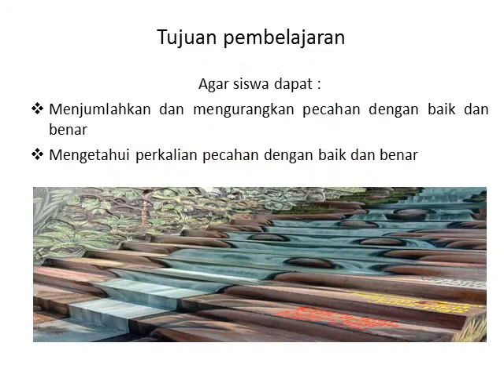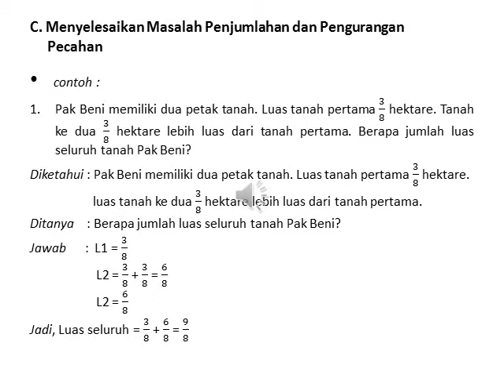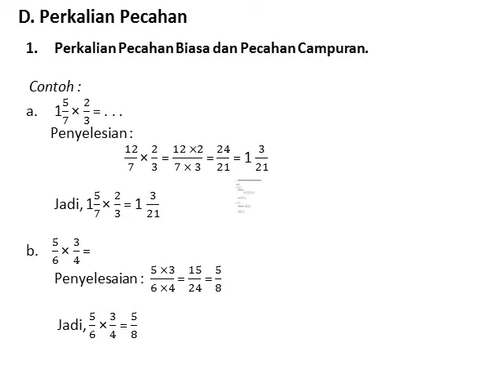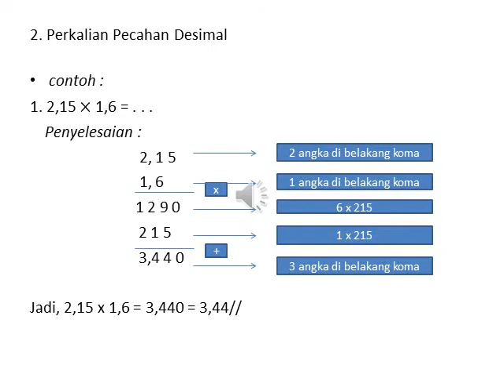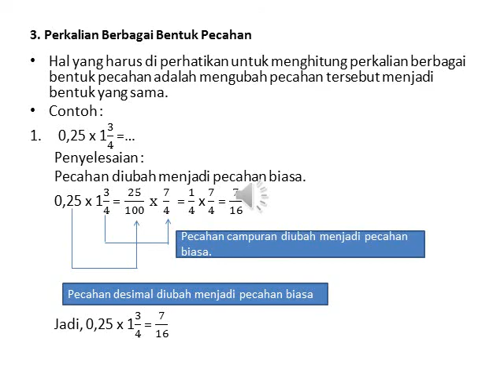Pelajaran Matematika Kelas 5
Operasi Hitung Pecahan Kelas 5